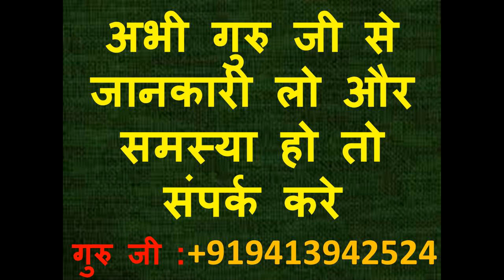आपको खुद बोलेगी आ जाओ सब्र नहीं होता ऐसा करेगी आप खुद करना शुरू कर देंगे